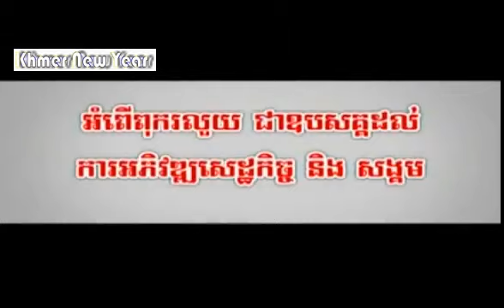Pror pun kyom sart jeang ke